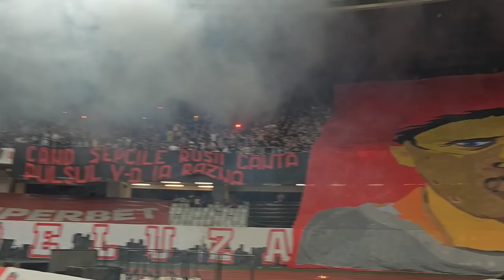7 GOLURI IN CEL MAI FRUMOS MECI AL ANULUI ! U CLUJ vs CFR CLUJ !